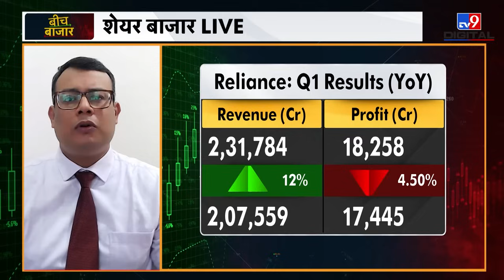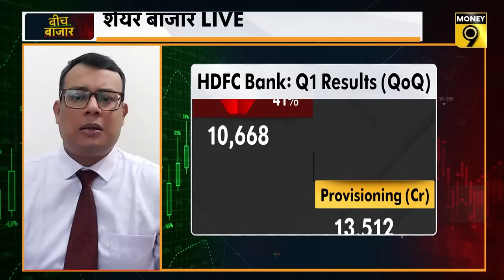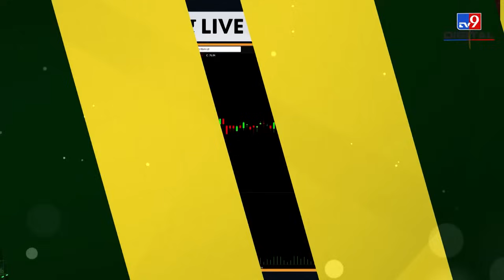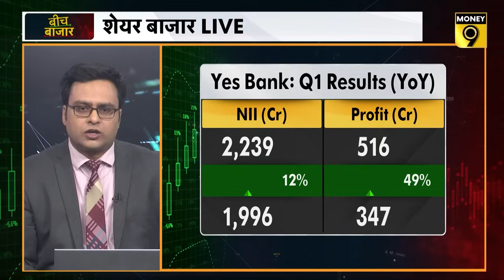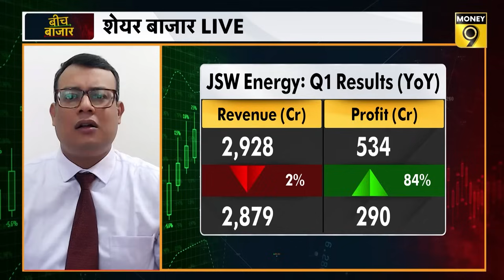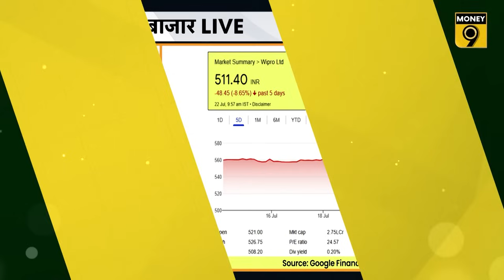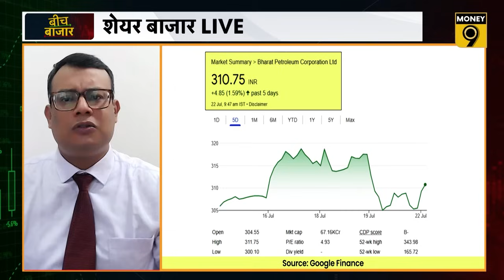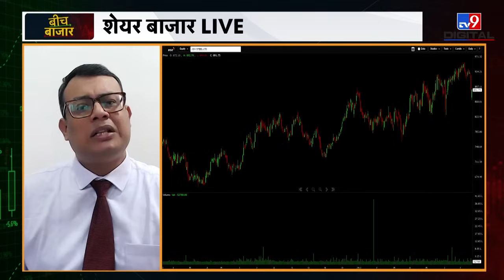Yes Bank के शानदार नतीजों के बाद अब क्या करें निवेशक?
Banking Share पर नतीजों के बाद क्या है आउटलुक? सरकारी बैंकों पर क्या करें ? तेल-गैस शेयरों पर क्या हो रणनीति? जानने के लिए देखिए ये वीडियो...